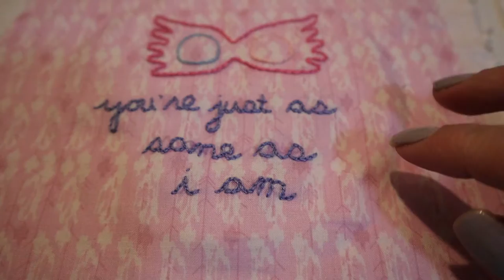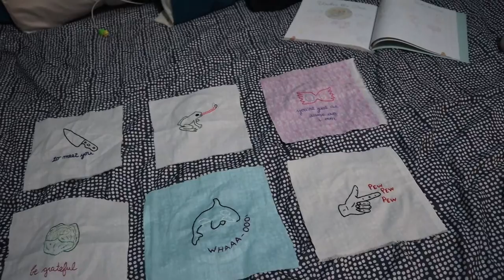I Have A Problem | January 16, 2020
Another day down, and several more embroidery projects done.

Equipment:
Camera: Canon EOS M50
Mic: Rode Wireless Go
Tripod: Manfrotto MTPIXI-B PIXI Mini Tripod
Editing Software: Filmora